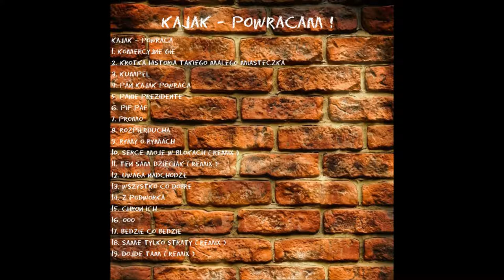Kajak - Pan Kajak powraca !